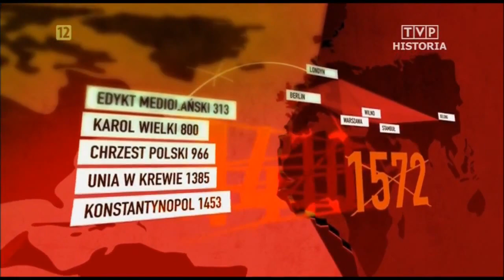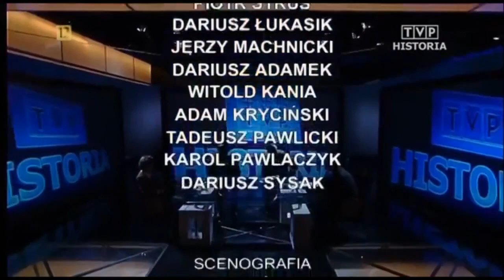Spór o historię - Ludobójstwo na Wołyniu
produkcja TVP S.A. 2011
Rzeź wołyńska – ludobójstwo dokonane przez nacjonalistów ukraińskich (przy aktywnym, częstym wsparciu miejscowej ludności ukraińskiej) wobec mniejszości polskiej byłego województwa wołyńskiego II RP (w czasie wojny należącego do Komisariatu Rzeszy Ukraina), podczas okupacji terenów II Rzeczypospolitej przez III Rzeszę, w okresie od lutego 1943 do lutego 1944.

Ofiarami mordów, których kulminacja nastąpiła w lecie 1943, byli Polacy, w dużo mniejszej skali Rosjanie, Ukraińcy, Żydzi, Ormianie, Czesi i przedstawiciele innych narodowości zamieszkujących Wołyń. Nie jest znana dokładna liczba ofiar, historycy szacują, że zginęło ok. 50–60 tys. Polaków i w odwecie 2-3 tysiące Ukraińców.

Analogiczne ludobójstwo zostało przeprowadzone przez oddziały UPA na terenie Małopolski Wschodniej w pierwszej połowie 1944 roku.
Na obszarze województw lwowskiego, tarnopolskiego i stanisławowskiego w analogicznych napadach zginęło od 20-25 tys. do ok. 70 tys. Polaków, w województwach poleskim i lubelskim 10–20 tys. – w sumie wraz z wołyńskim ofiarami czystek etnicznych padło według różnych źródeł 80–100 tys. (Ryszard Torzecki), około 100 tys. (Grzegorz Motyka), 120 tys. (Czesław Partacz), bądź nieco ponad 130 tys. (Ewa Siemaszko) osób narodowości polskiej. Łączną liczbę Ukraińców, którzy zginęli w wyniku polskich działań na tym samym terenie, Grzegorz Motyka szacuje na 10–15 tys. osób.
Ryszard Szawłowski w artykule Genocidum atrox, publikowanym również jako Trzy ludobójstwa postawił tezę o równoważności zbrodni dokonanych przez III Rzeszę, ZSRR i nacjonalistów ukraińskich, przy nadaniu zbrodniom ukraińskim klasyfikacji wyższej od zbrodni niemieckich i sowieckich, oraz o przyznaniu temu mordowi specjalnej kwalifikowanej formy ludobójstwa określanej terminem łacińskim Genocidum atrox (ludobójstwo straszne, okrutne).
Według najnowszych badań ukraińcy wymordowali ponad 200 tysięcy Polaków na rdzennych ziemiach polskich II Rzeczypospolitej!
Przebaczenie - piękne słowo. Ale kto nas upoważnił do przebaczenia w imieniu tych niewinnych kobiet, dzieci i mężczyzn? I czy może być przebaczenie, jeśli winowajca nie uznaje swojej winy? Nie może być przebaczenia i pojednania jeśli nie ma uznania winy i ekspiacji ze strony winowajcy!
Cześć Pamięci pomordowanych Polaków przez ukraińskich ludobójców!